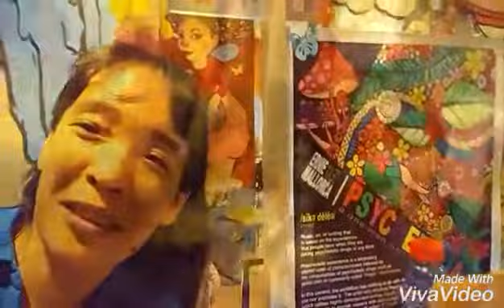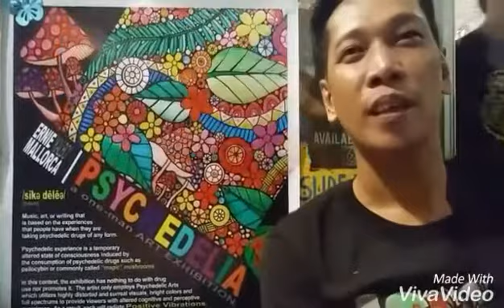Ilonggo COLORS -- Hiligaynon word challenge by Ernie Mallorca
Ernie Mallorca's 4th solo art exhibition turned out to be an Ilonggo words challenge on Hiligaynon colors.